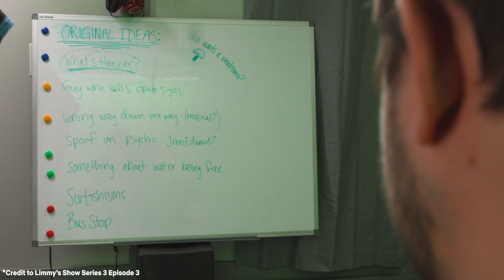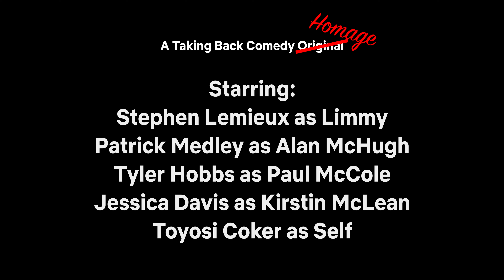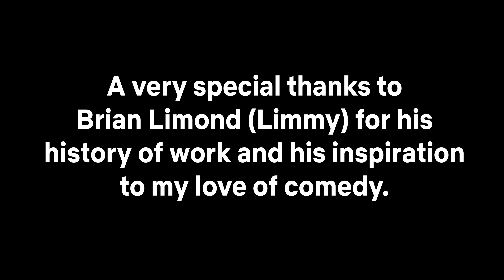What's Heavier? A Pound of Steel or a Pound of Feathers?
Wait a second, does this video look familiar?
Maybe it does... maybe it doesn't?

A Tribute to Brian Limond (Limmy) and his amazing show Limmy's Show.

This video features:

Stephen Lemieux as Limmy
Patrick Medley as Alan McHugh

Tyler Hobbs as Paul McCole

Jessica Davis as Kirstin McLean

Toyosi Coker as Self

A ragtag group of normal people with a singular goal to make you laugh, whatever the cost.
We're Taking Back Comedy.

Founded by:
Stephen Lemieux
Patrick Medley
Jessica Davis
Tyler Hobbs
Isaac March
Isaac Anderson